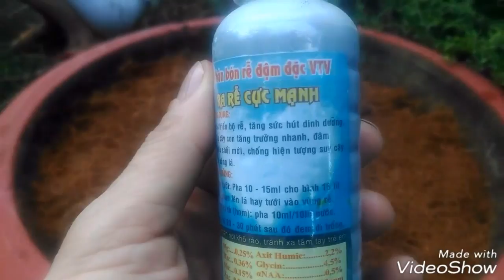How to cutting the trees, cutting yew pine with root doping